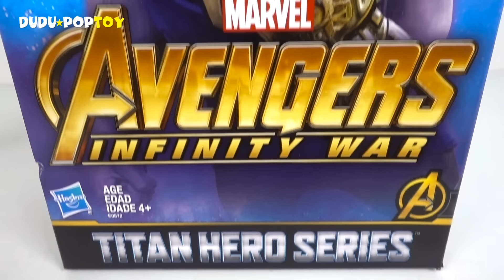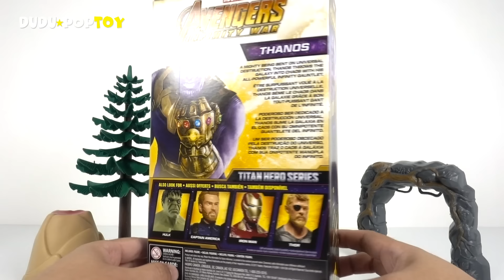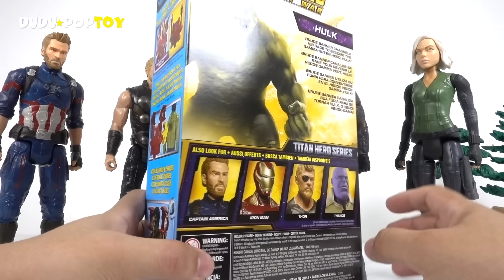Thanos appeared! Go! Avengers Infinity War Titan Hero Hulk, Thor, Captain! - DuDuPopTOY